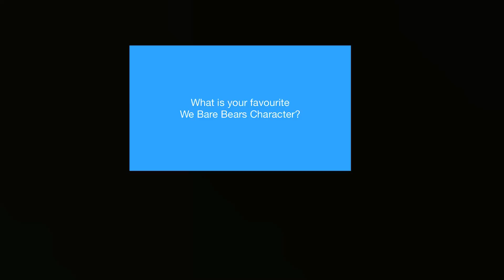Question #330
Grizzly and Panda.